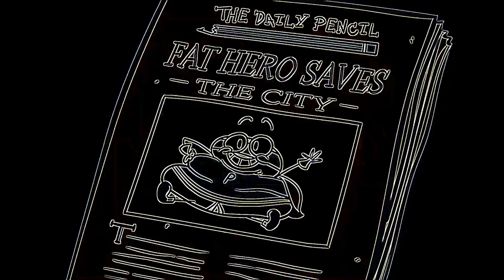Eye Care Cartoon "Gingerbready or Not - Pencilmation | Animation | Cartoons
Eye Care Cartoon "Gingerbready or Not - Pencilmation | Animation | Cartoons | Pencilmation" transfromed using Eye Care Technologies to Black and Colors scheme . Watch the video and save your eyes. The light emission to the eyes in the video is reduced by 20.87 times compared to the original video.